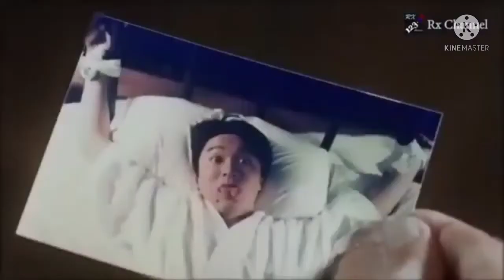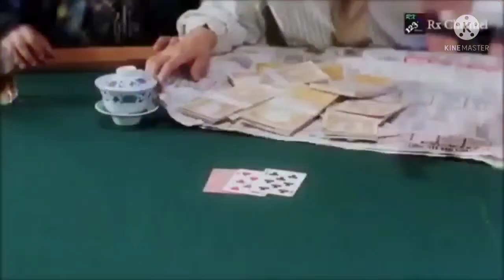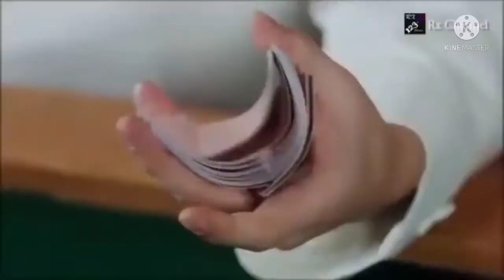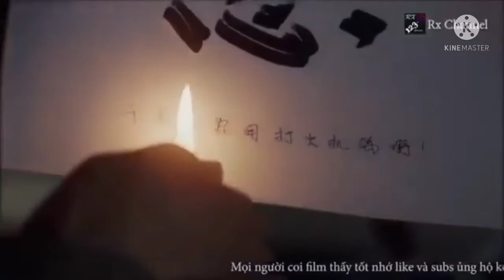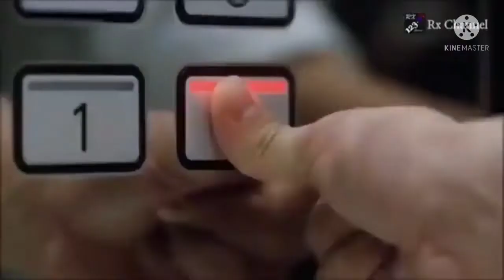Phim hài CHÂU TINH TRÌ , phim hành động hồng kông, thuyết minh lồng tiếng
- Các bạn hãy bấm đăng kí kênh và like để đón xem các bộ phim mới khi kênh đăng tải phim mới lên để không bỏ qua bộ phim nào nhé
 - kênh sẽ luôn đăng tải những bộ phim xưa hay lên - võ thuật
 - kiếm hiệp
 - phim ma hài
- phim tình cảm
 - phim ma kinh dị
 - phim quái vật kinh dị
- phim ma cương thi kinh dị
- phim khoa học viễn tưởng
- chúc các bạn xem phim